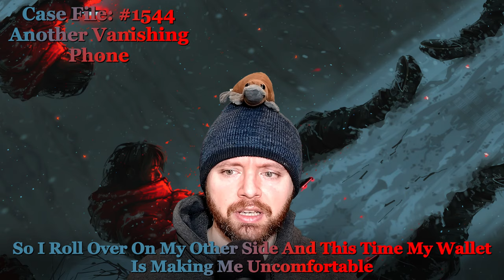The Remarkable Power of the Pink Handkerchief 🤧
Case File 1543, Written by GlitterfreshGore, The Remarkable Power of the Pink Handkerchief
Case File 1544, Written by InTheHideout, Another Vanishing Phone

00:00 - Case File 1543 "The Remarkable Power of the Pink Handkerchief"
02:56 - Case Notes 1543 “The Remarkable Power of the Pink Handkerchief”
04:55 - Case File 1544 "Another Vanishing Phone"
07:27 - Case Notes 1544 “Another Vanishing Phone”
08:18 - Quote of the Day